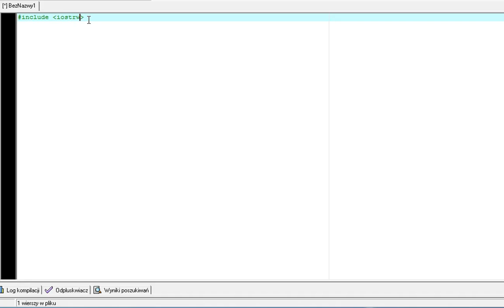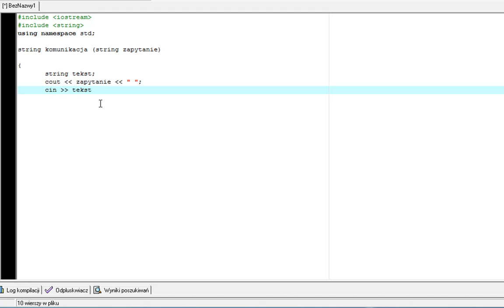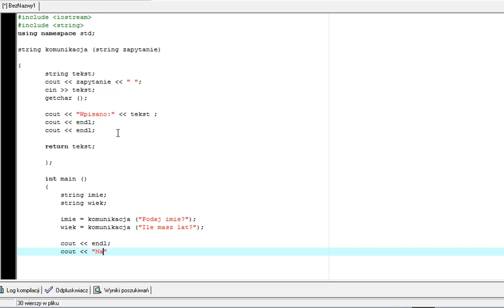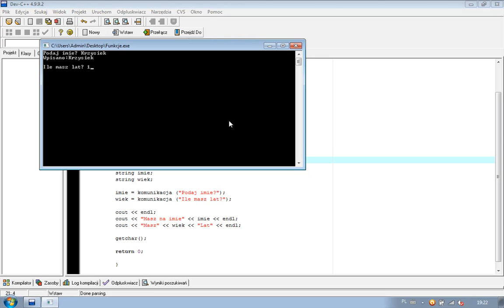Funkcje C++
Oto kolejny poradnik związany z funkcjami w c++ . Zapraszam do Subskrypcji